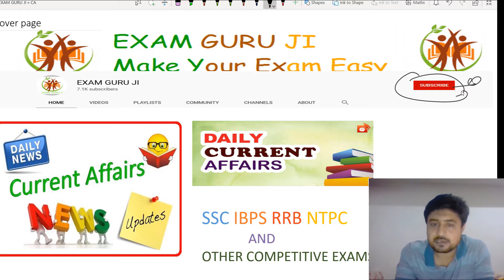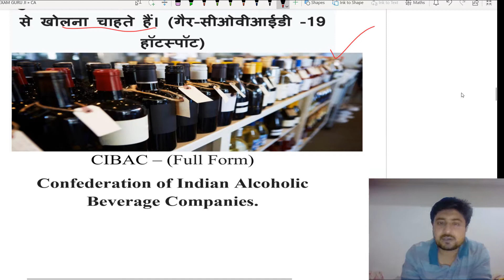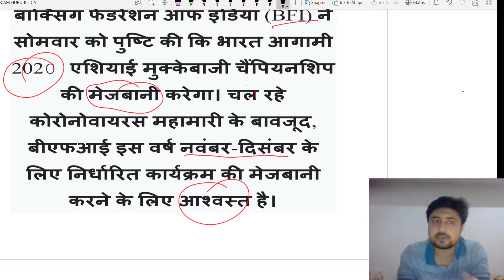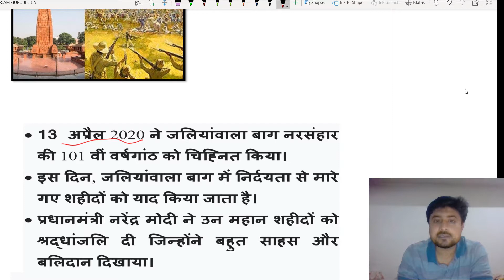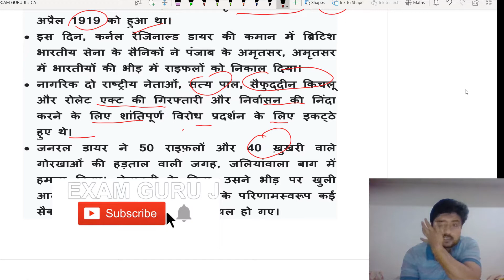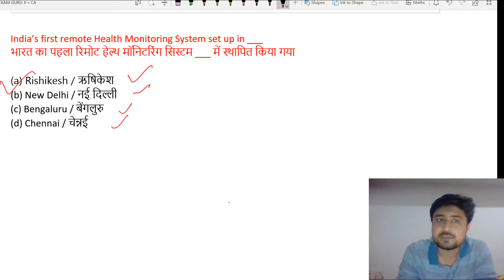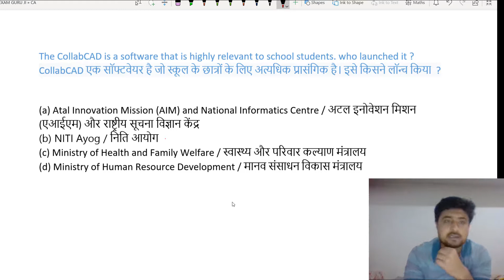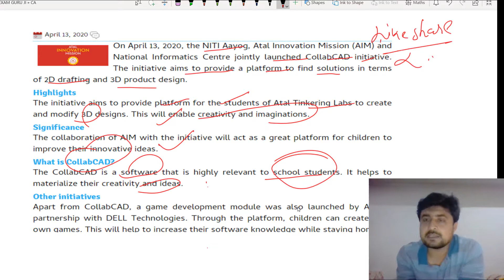DAILY CURRENT AFFAIRS 13-APRIL 2020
13 April Current Affairs 2020: In this session, we discussed 13 April 2020 Current Affairs in our daily Morning Show from various sources. In this session, We shall discuss daily current affairs MCQ's that are useful for all competitive government exams like UPSC, IAS, NTPC, RRB, SSC, IBPS clerk mains, LIC assistant mains and also covers Static gk and general awareness for upcoming government exams. Apart from this We also Cover Static News, Static MCQs based on National Park, Wildlife Sanctuary, Capital, Currency, sports, Days and State News, etc.

Sources : The Indian Express , GKTODAY.